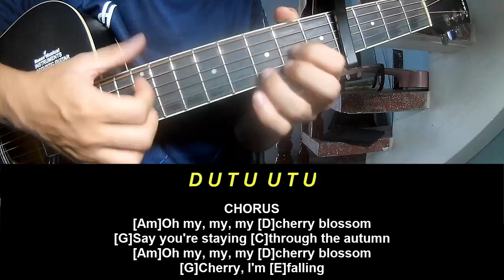Guitar Tutorial Joshua Bassett Cherry Blossom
Today, I will share with you Guitar Tutorial Joshua Bassett Cherry Blossom